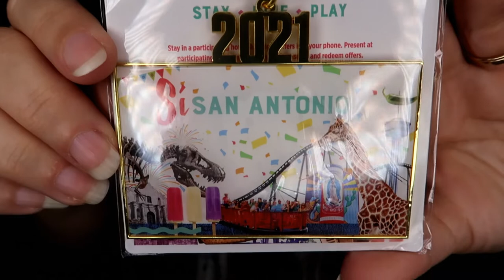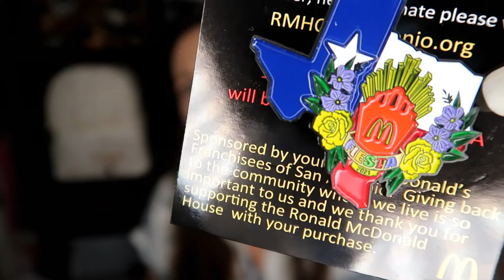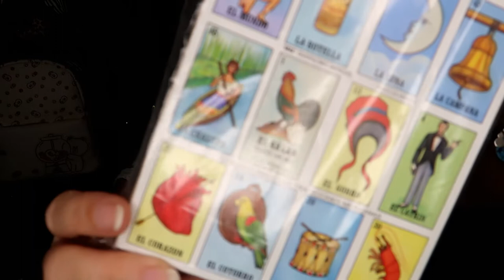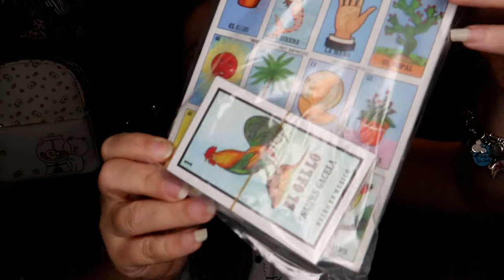Texas Vacation Shopping HAUL | Starbucks Been Here Mug | Cowboy Boots & more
During our first visit to San Antonio, Texas vacation we did a little shopping. The first stop was to Starbucks to pick up our Texas Been Here mug to add to our collection. I bought my daughter, Langley, some great gifts for Baby Diva's baby shower. And kept shopping, so I bring you our Texas shopping haul.